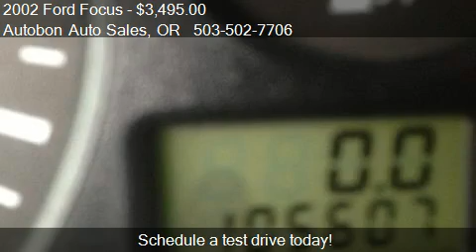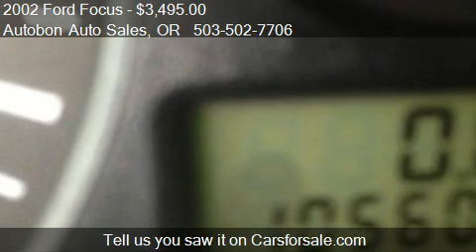2002 Ford Focus SE Comfort w/Zetec - for sale in Portland, O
Autobon Auto Sales
14741 SE Stark St

Come test drive this 2002 Ford Focus SE Comfort w/Zetec for sale in Portland, OR.